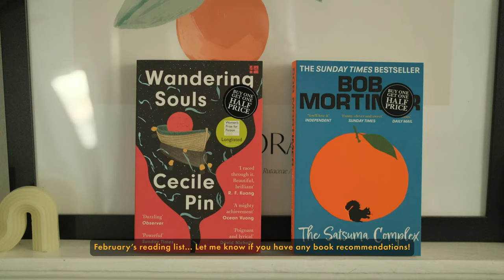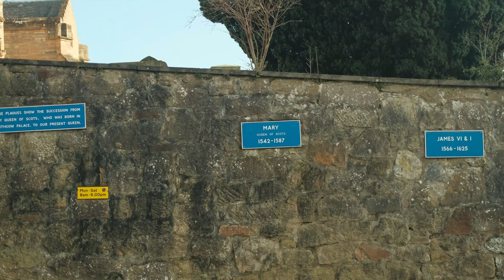a trip to linlithgow and walks around edinburgh | fujifilm x100v vlog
Little bits and pieces from my week in Edinburgh. Mama came to stay for the week so we tried to make the most of our stay and go exploring!